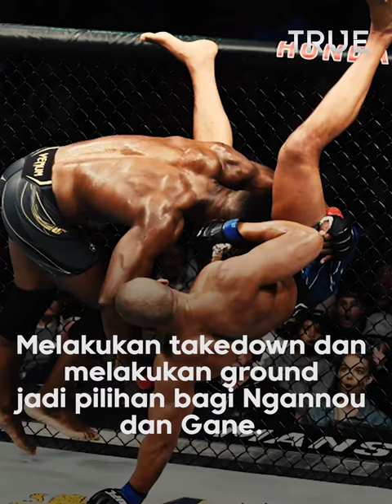Francis Ngannou Menang Angka Mutlak atas Ciryl Gane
Francis Ngannou vs Ciryl Gane akan bertindak sebagai main event alias sajian utama pada UFC 270. Lalu Brandon Moreno vs Deiveison Figueiredo sebagai co-main event.

Bertanding di Honda Center, Anaheim, California, Minggu (23/1/2022) siang, Ngannou memulai ronde pertama dengan pukulan keras di perut dan kepala. Namun, Gane berhasil bertahan dari serangan tersebut.

Memasuki ronde kelima, Gane kembali membuat Ngannou terdesak dengan sederet tendangan agresif.

Gane mencoba melakukan heel hook, akan tetapi Ngannou berhasil menghindar. Dari hasil perhitungan, Ngannou keluar sebagai pemenang. Petarung asal Kamerun unggul atas Gane dengan angka mutlak 48-47, 48-47, 49-46.